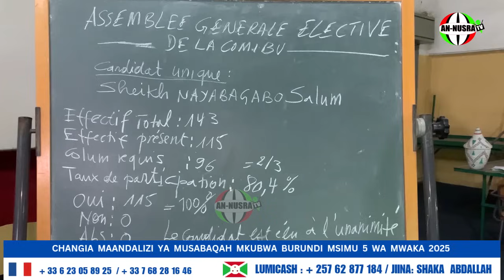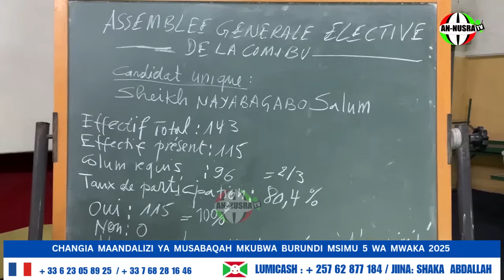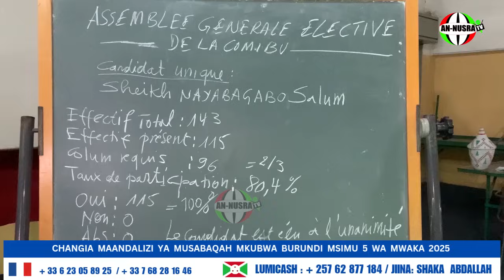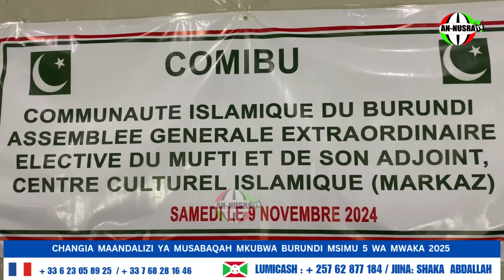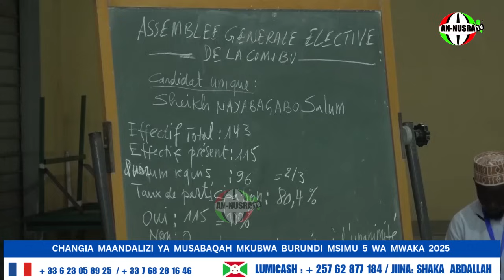SHUHUDI UCHAGUZI NA MCHAKATOMZIA ULIVYOPITIKANA HADI KUCHAGULIWA MUFTI MPYA WA BURUNDI MWAKA 2024